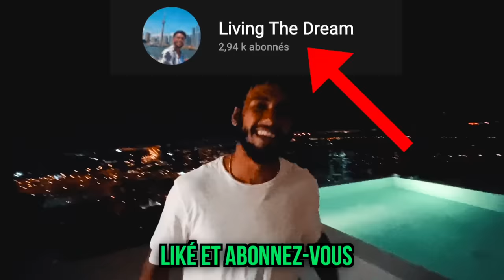On a inondé l'hôtel, la POLICE nous arrête...